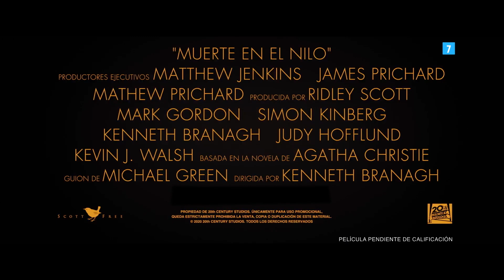MUERTE EN EL NILO Tráiler Español SUBTITULADO (2020) Gal Gadot, Emma Mackey, Letitia Wright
/ 20th Centuy Fox